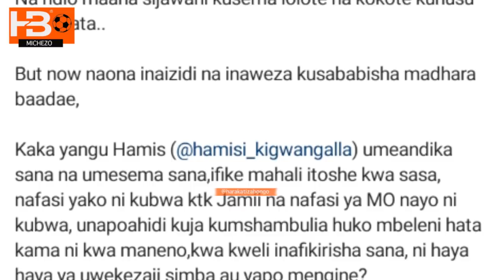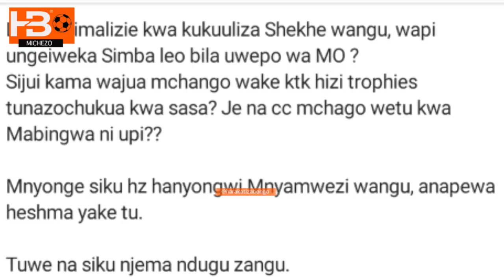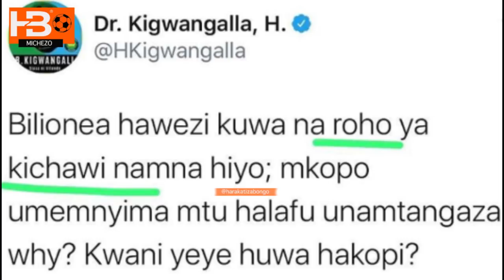Haji Manara ashindwa kukaa kimya aingilia kati ugomvi wa Mo dewji na Hamisi Kigwangala